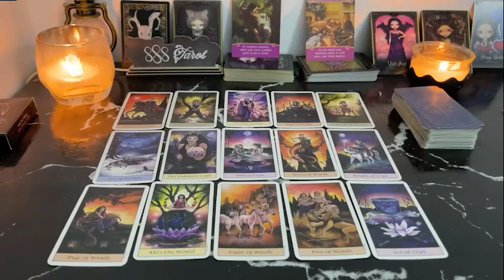CAPRICORN GET READY! 🤯 YOUR LOVE LIFE IS ABOUT TO GET VERY INTENSE! CAPRICORN JUNE TAROT LOVE READ